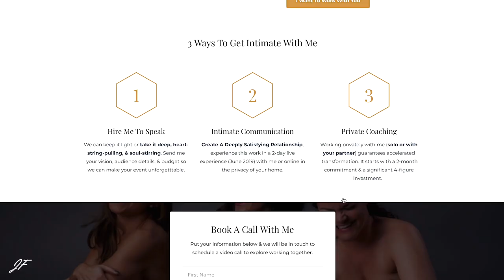Pregnancy For Sexual Abuse Survivors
Healing from sexual abuse is a journey & pregnancy offers us another layer of healing that if not caught can lead to traumatic and complicated experiences. In this video, I share with you the 3 ways past abuse popped up in my pregnancy and gave me an opportunity to heal further.

Enjoy Monthly Free Coaching when you join my email community

BONUS: I love hearing multiple perspectives on the same topic so here is a gem by Layla Martin on how to heal sexual pain naturally